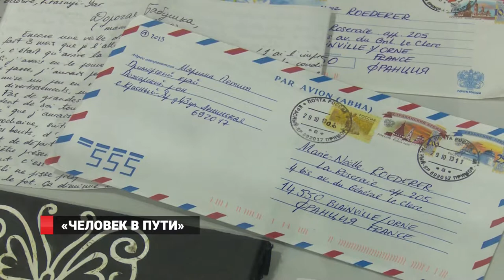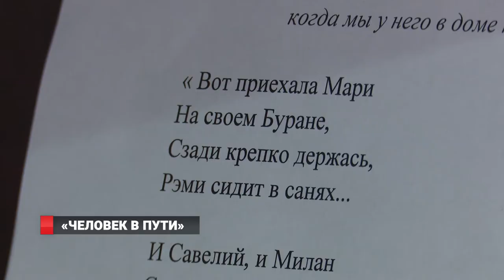ЧЕЛОВЕК В ПУТИ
В Доме путешественника Арсеньева открылась выставка, посвящённой жизни современного  европейца в  мультикультурном пространстве. Главной героиней проекта стала Марилия Петит, которая приехала в Приморье на велосипеде из Франции в поисках новых впечатлений и  девственной тайги.